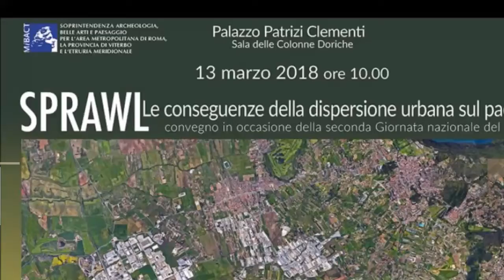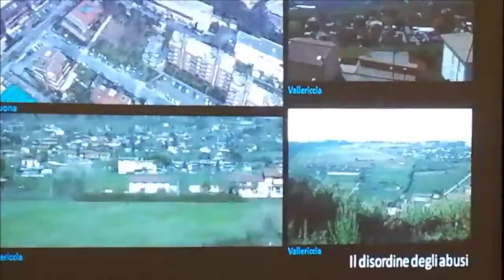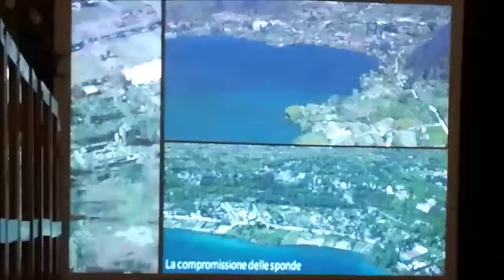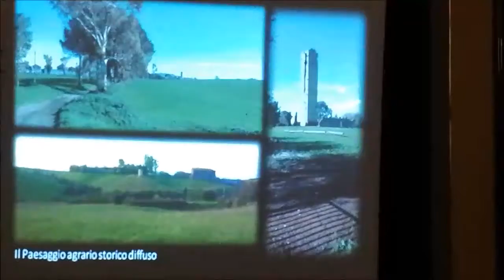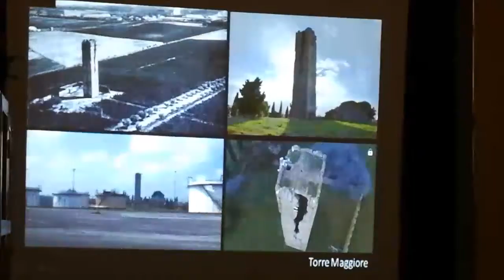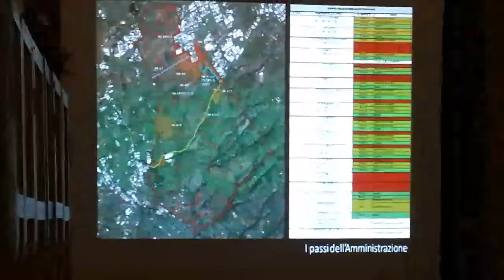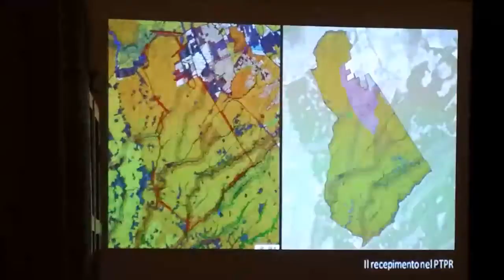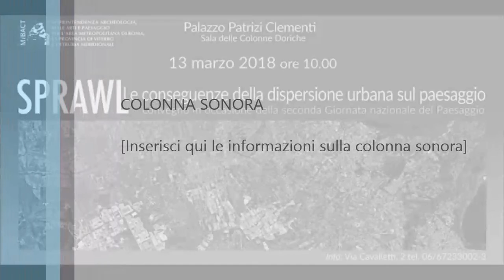Vincolo paesaggistico di Pomezia e Ardea: Parla la Soprintendenza!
L'intervento "La tutela paesaggistica attuale come argine al disordine urbano e al consumo di suolo: il vincolo delle tenute
storiche di Tor Maggiore,  Valle Caia e altre della Campagna Romana nei territori di Pomezia ed Ardea" a cura degli architetti della Soprintendenza Archeologia, Belle Arti e Paesaggio per l'Area metropolitana di Roma, la Provincia di Viterbo e l'Etruria Meridionale, nell'ambito del convegno di Martedì 13 marzo 2018 "SPRAWL le conseguenze della dispersione urbana sul paesaggio"